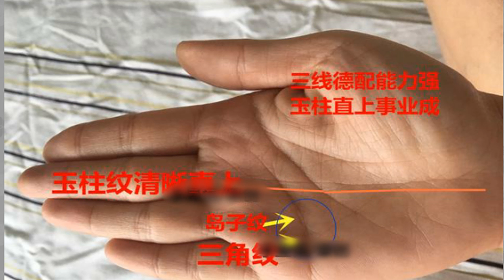手相中這條線出現橫切線、三角紋、島子紋，32歲之前婚姻難穩！